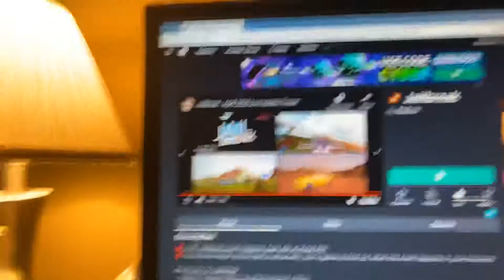Jailbreak a new update